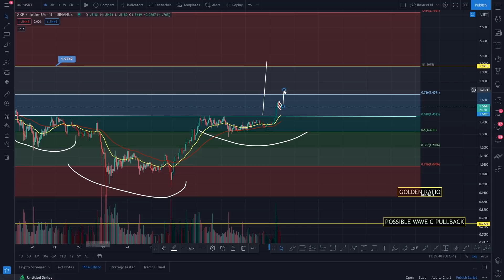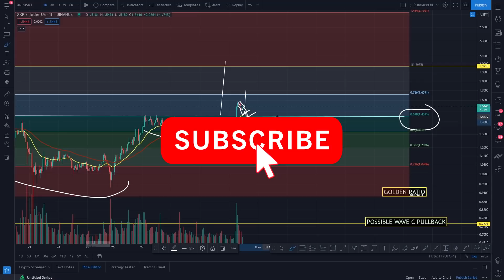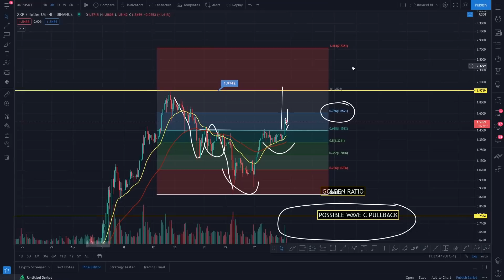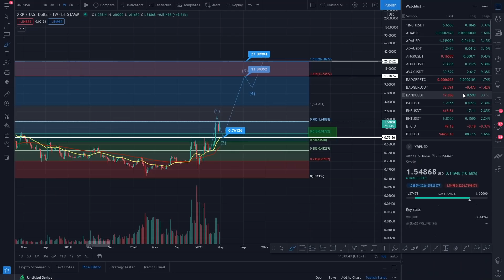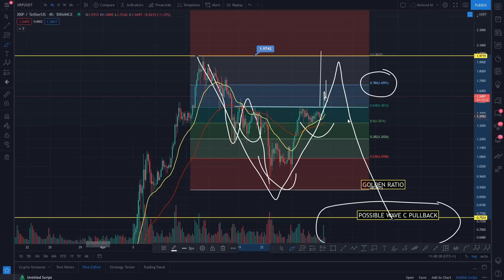RIPPLE XRP PRICE PREDICTION! - RIPPLE XRP 2021 - RIPPLE TECHNICAL ANALYSIS